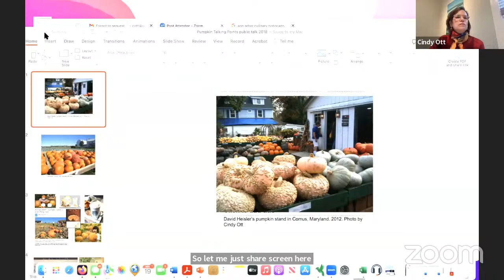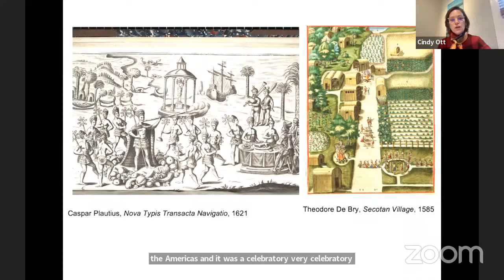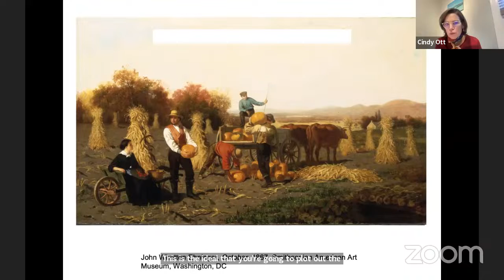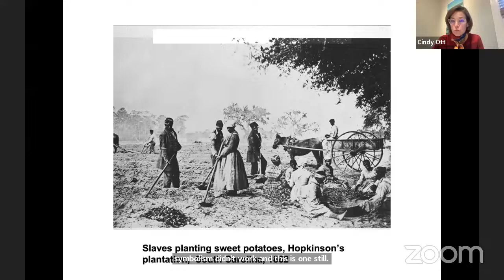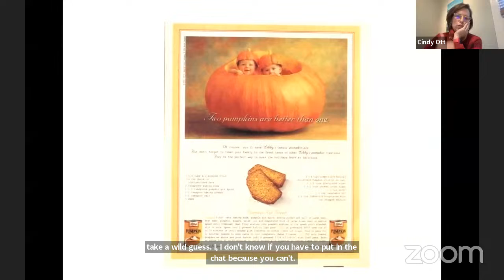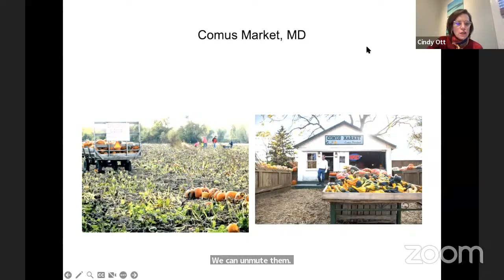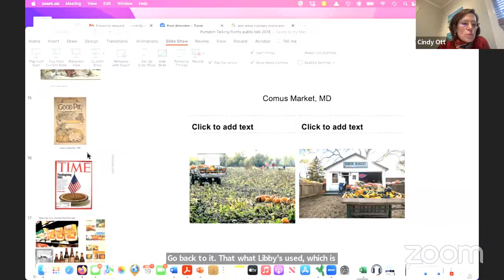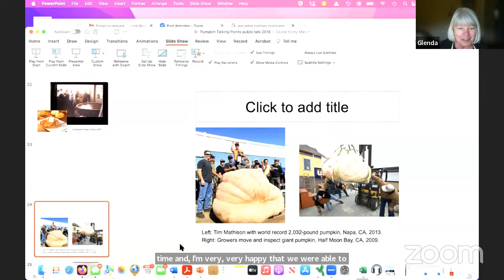Culinary Historians | Pumpkin: The Curious History of an American Icon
Why do so many Americans drive for miles each autumn to buy a vegetable that they are unlikely to eat? While most people around the world eat pumpkin throughout the year, North Americans reserve it for holiday pies and other desserts that celebrate the harvest season and the rural past. They decorate the front of their houses with pumpkins every autumn and welcome Halloween trick-or-treaters with elaborately carved jack-o’-lanterns. Towns hold annual pumpkin festivals featuring giant pumpkins and carving contests, even though few have any historic ties to the crop.

University of Delaware professor Cindy Ott presents the fascinating cultural and natural history of the pumpkin. Beginning with the myth of the first Thanksgiving, she shows how Americans have used the pumpkin to fulfill their desire to maintain connections to nature and to the family farm of lore, and, ironically, have revitalized small farms and rural communities in the process. And while the pumpkin has inspired American myths and traditions, the pumpkin itself has changed because of the ways people have perceived, valued, and used it.